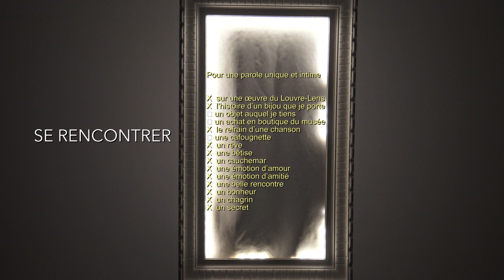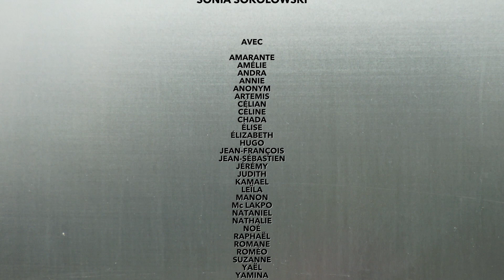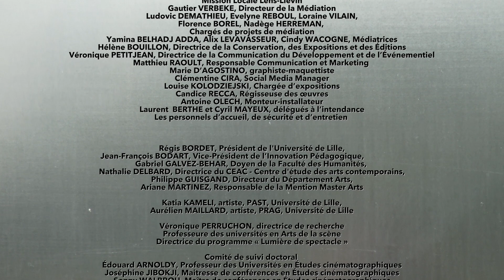SE RENCONTRER, court-métrage de Fabienne Chmielewski-Winne tourné au Louvre-Lens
À l'occasion du Week-End Étudiant du Louvre-Lens les 18 et 19 mars 2023 et en lien avec l'exposition participative Intime et moi, Fabienne Chmielewski-Winne a proposé à des visiteurs du musée de se rencontrer quelques minutes, pour tracer, ensemble, une parole unique suivant un dispositif qui leur permettait de parler face caméra ou de ne faire entendre que leur voix.

Une histoire qui ressemblerait au refrain d’une chanson, à une œuvre qu'ils ont croisée, un bijou qu'ils portent, une cafougnette, un rêve, un cauchemar, une émotion d’amour, d’amitié, une belle rencontre, un bonheur, un chagrin…

SE RENCONTRER, un film documentaire réalisé par Fabienne Chmielewski-Winne, doctorante en 3ème année, « Intermédialité et hypermédialité dans Nobody (2015), Festen (2017), La Mouette (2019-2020), performances filmiques de Cyril Teste et du collectif MxM. Esthétique de l'intime » sous la direction de Véronique PERRUCHON, Professeure.

Projet dirigé par Evelyne REBOUL, Chargée de projets de médiation, Direction de la Médiation, et Nathalie DELBARD, Professeure en Arts Plastiques, Directrice du CEAC.